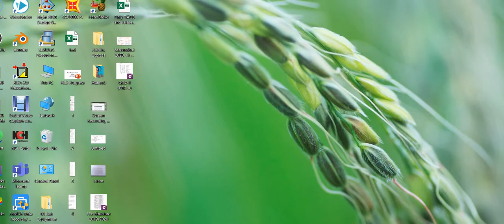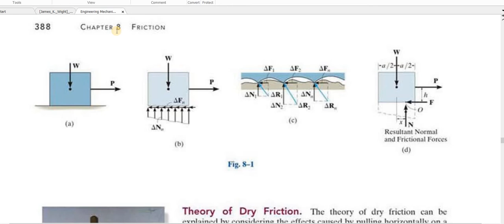Factors in Tension-Development Length Equations | ACI 318-14